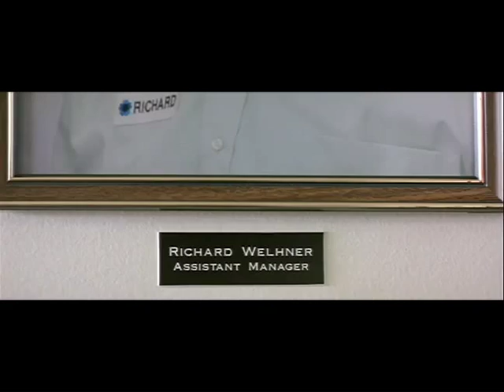Richard Welhner - The Promotion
NY Times: "Can you describe the character John C. Reilly plays in The Promotion?"

Writer/Director Steven Conrad: "Um...not really."